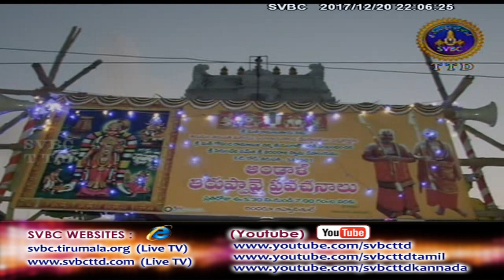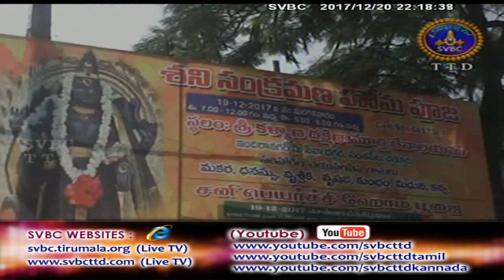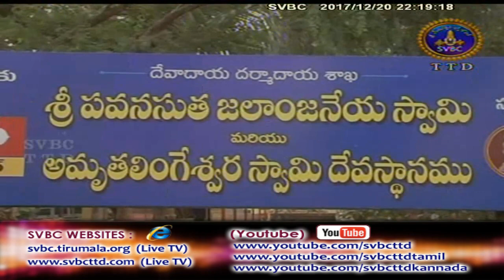Adhyatmika Viseshalu | 10PM | 20-12-17 | SVBC TTD